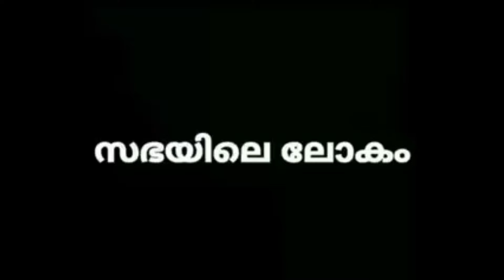ഗുണശീലന്റെ 👊കൊണങ്ങൾ ലോകത്തിലൊതുങ്ങില്ല 🤣